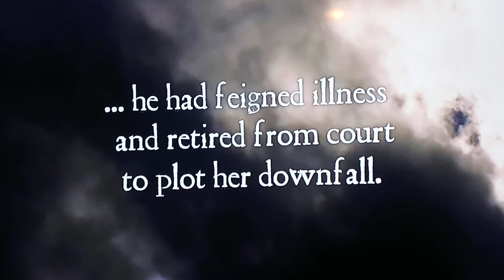fall of Anne Boleyn scene